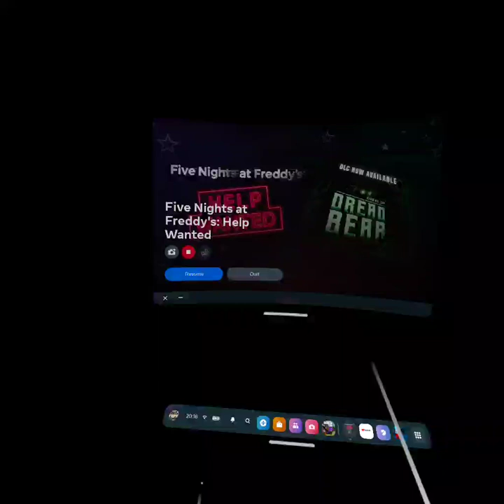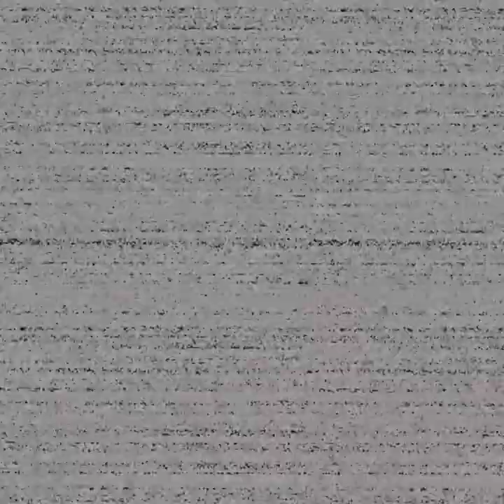Fnaf help wanted vr